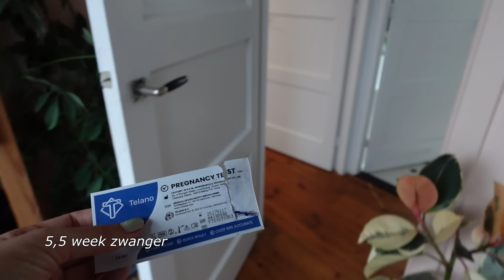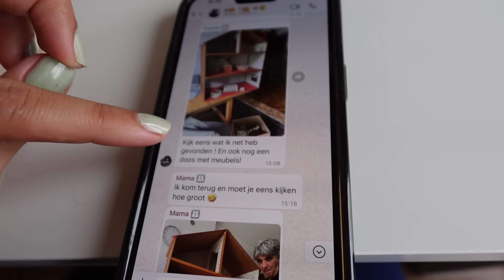Allemaal TMI klachten ineens 🙈👶🏻ZWANGERSCHAPSVLOG 8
Bij Bonnie vlog 1518 - In deze vlogmas waar ik zwanger ben zitten m'n broeken te strak, kan ik niet meer zonder bh de deur uit, vinden mijn ouders een poppenhuis en ga ik in bad met een thermometer.👶🏻 OPEN VOOR MEER! ↡

📓 Wat een leven!: uitverkocht! Schrijf je hier in om op de hoogte gehouden te worden over deel 2

- Bra tops Uniqlo (zijn idd nog steeds ondersteunend genoeg!)

► Volg je me ook op Instagram en Tiktok? Hier verschijnt nog veel meer (preggo) content op!

► Meer video's?

🌸 OVER MIJ 🌸
Hi! Welkom op mijn kanaal. Ik ben Bonnie, 32 jaar en ik kom uit Rotterdam. Ik maak video's op mijn YouTubekanaal Bij Bonnie, op mijn Instagramaccount (@BijBonnie), Tiktok (@BijBonnie) en heb de invulboeken Wat een leven!, Het kleine-dingen-boek en Het leuke-mensen-boek gemaakt en het ebook Dertig en Depri. Ik woon samen in Rotterdam met mijn man Nick (@woesteakker), die data scientist/socioloog is, en met onze poes Poppy. Begin juni verwachten wij een baby!

M'n telefoon (hiermee maak ik m'n insta foto's en vlog ik ook vaak)
M'n laptop: Acer Swift Edge 16

Talpa Social
t.a.v. Bij Bonnie
Bergweg 70
1217 SC Hilversum
*Let op: ben je een webshop/bedrijf? Mail dan alsjeblieft even eerst. Ik ontvang teveel spullen om ze allemaal online te laten zien/te kunnen gebruiken, dus ik geef graag eerst aan of ik het denk te kunnen gebruiken :)